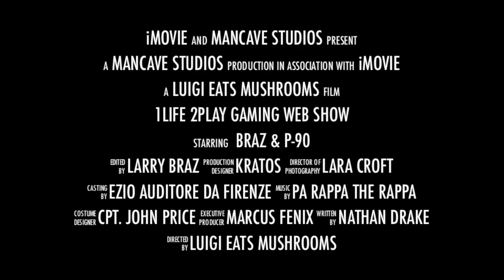Trailer for Season 3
Welcome to 1Life2Play Game Web Show where gaming is not a crime and happening all the time! Yes, we know the rhymed (look we're still doing it)! Thanks for stopping by! There something for everyone! Got a game you'd like to see? Just let us know! GAME ON!